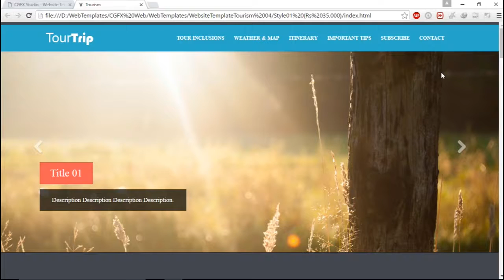CGFX Studio - Tourism Web Template 04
Tourism Web Template